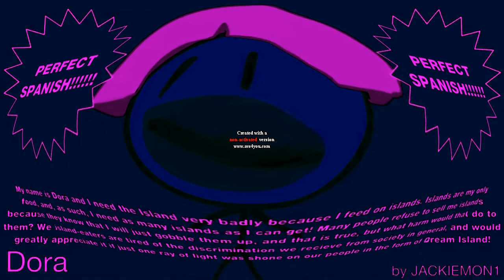I KILLED BFDI AUDITIONS IN IVES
Credit to WFJB 04.